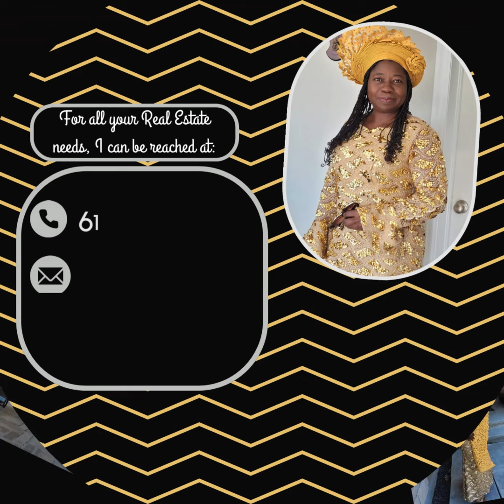Ottawa Area Real Estate - Do you think it is time to launch out in faith with the current market?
Happy easter once again, to everyone, I hope you had a good time during the long weekend, 😊.

Just wanted to let you know we are in happy times in the Ottawa area Real Estate Market now. Give me a call to get more details, facts, statistical numbers on ground to show for it.

It’s time to launch out in faith!
Or via my website at olajumoke.srrealty.ca